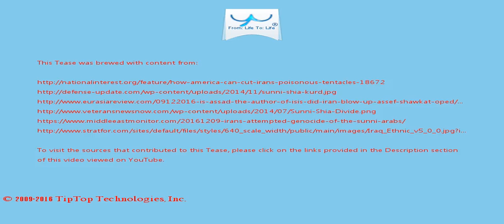A Tease: iraq iran syria sunni arab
Now that Russia has added an air force base to its naval base and invested heavily in supporting its last ally in the Middle East, it is likely to play a key role in Syria .

The recent gains by pro-Assad forces in Eastern Aleppo may ultimately spell the end of rebel control of any major urban centers in Syria, leaving Qatari-backed rebels in a far weaker  position.

This Tease is included in the playlist which you may wish to view next.

There may be some fresher/older Tease for this topic and also some related topics. You can look for them by searching for "A Tease: iraq iran syria sunni arab" on YouTube or by clicking this

To drink the full T for which this Tease serves like a preview, visit T and search for "iraq iran syria sunni arab".